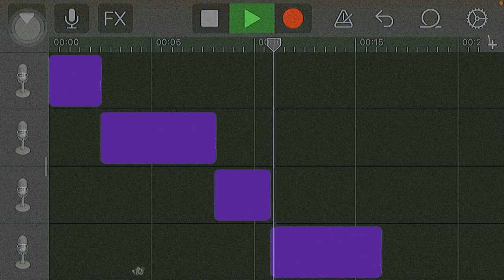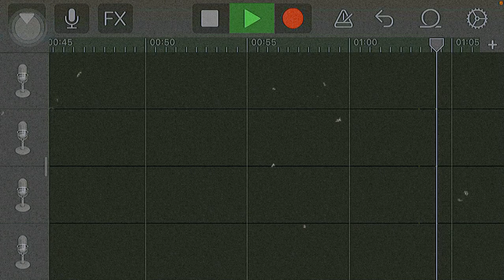Marlborob Nights (Tik Tok audio